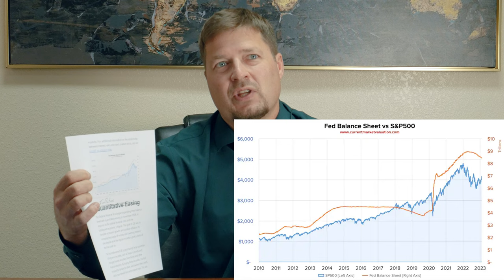Global Financial Crisis: Postscript